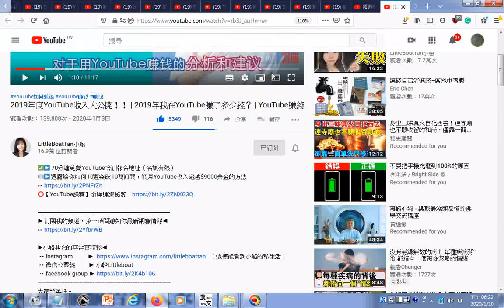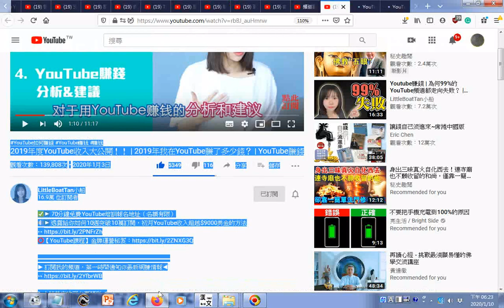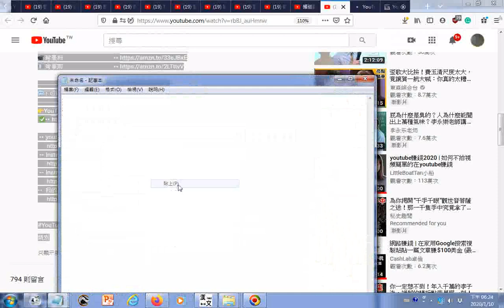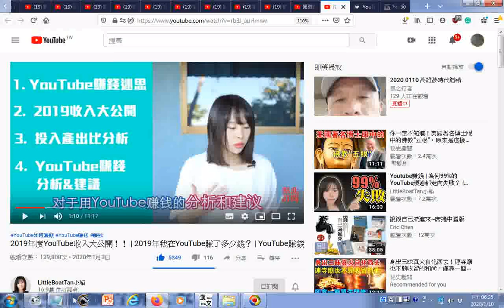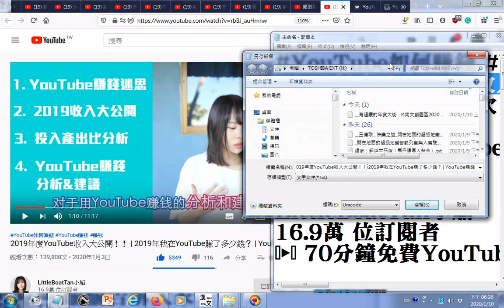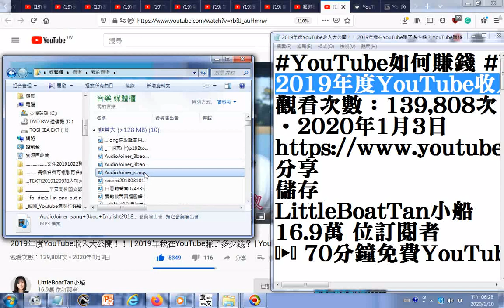瀏覽 2019年度YouTube收入大公開！！ 2019年我在YouTube賺了多少錢？ YouTube賺錢